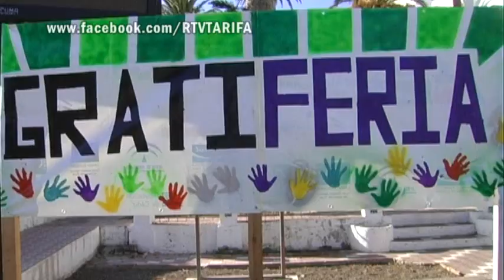TarifaNOTICIAS PRESENTACION FESTIVAL NATURALMENTES II 140513